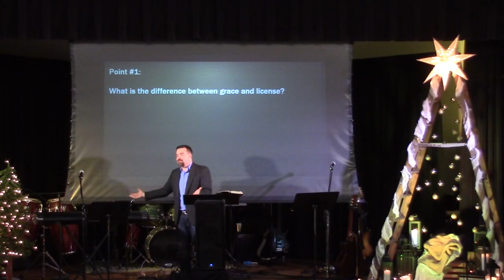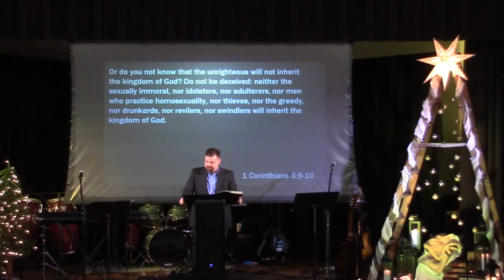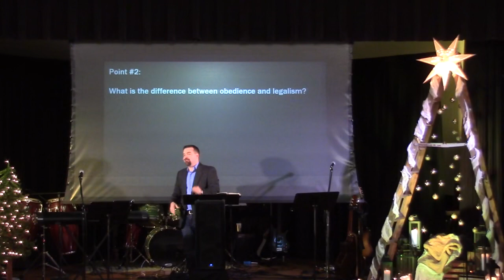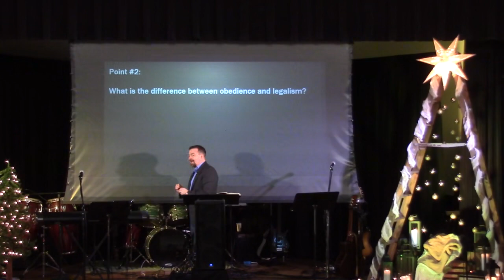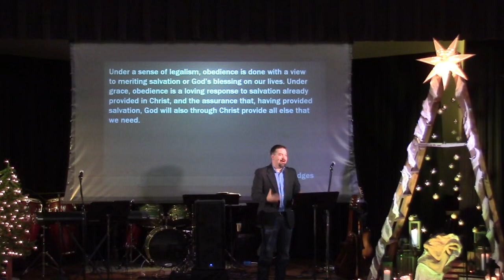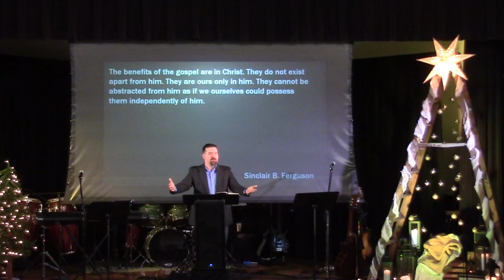Grace, Legalism, and Our Obedience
We need God's Word to show us his perspective of grace and obedience to avoid the counterfeits of legalism and license.